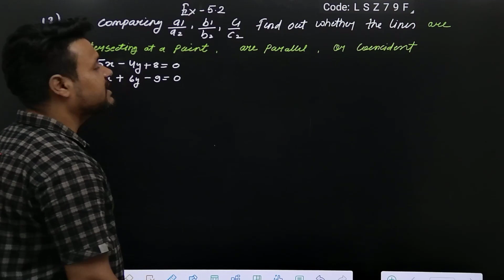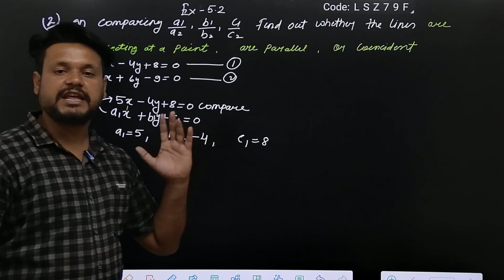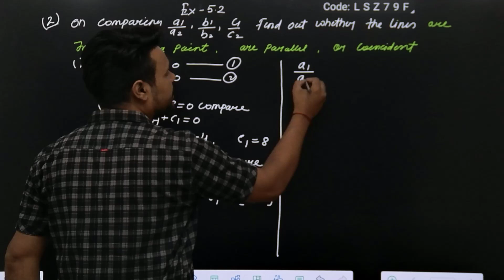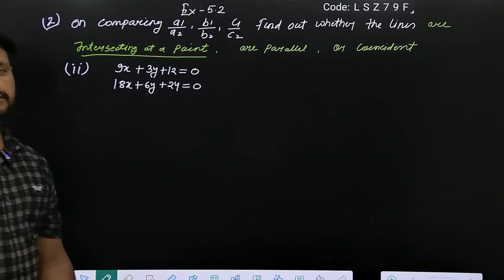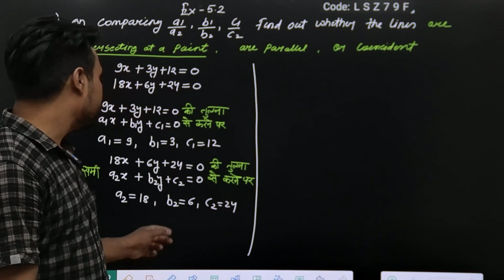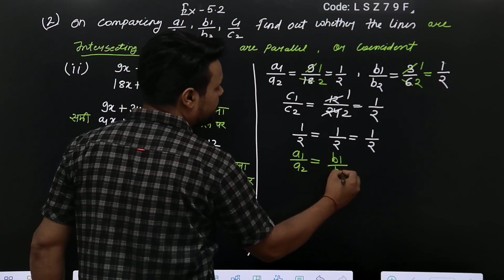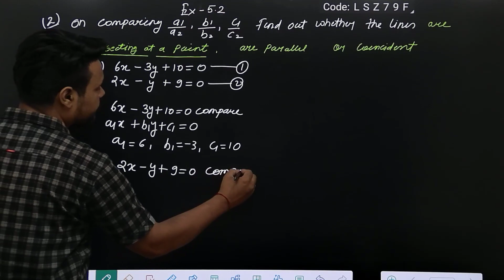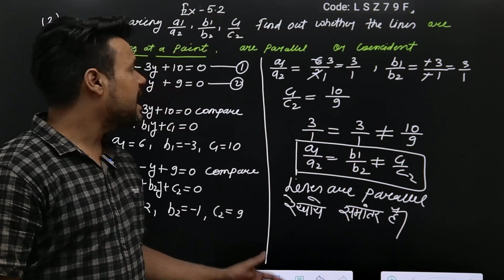Class 10th Maths NCERT Ch 3 Linear equation two variables Ex 3.2 L-2 By Gautam Rai Sir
LECTURE 2

Class 10th Maths NCERT Chapter 3 Linear equation two variables Ex 3.2 By Gautam Rai Sir